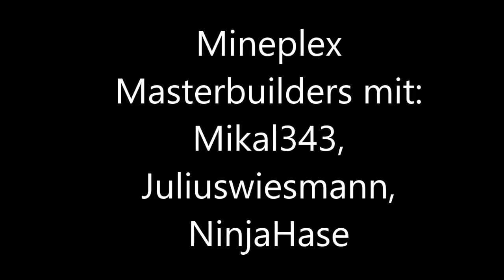Minecraft Masterbuilders|M und R & Nick King|Gaming Pilze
Minecraft Masterbuilders auf Mineplex!
Viel Spaß! :-)